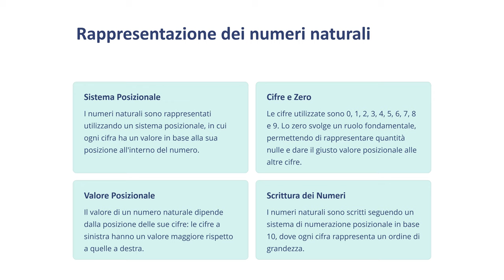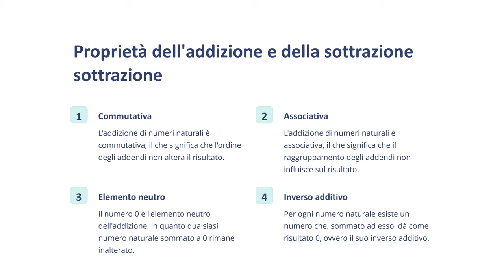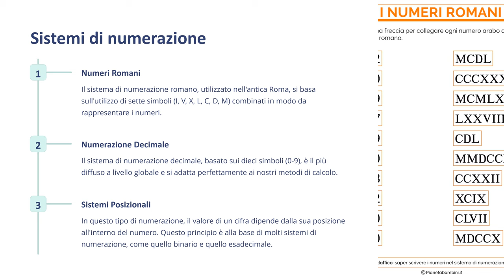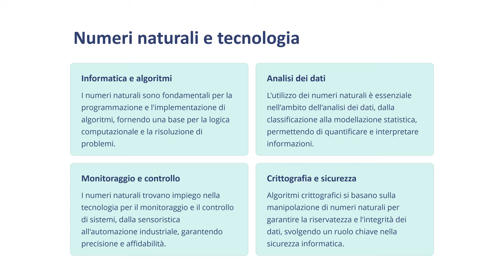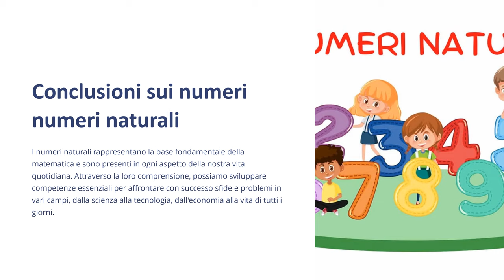Matematica Facile per le Scuole Elementari - Modulo 2 Lezione 1: Introduzione ai numeri naturali